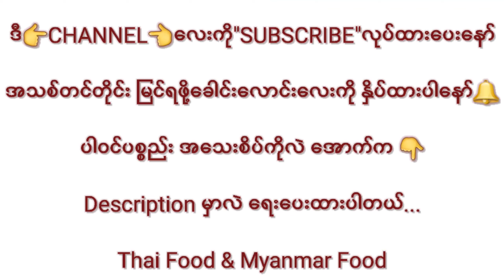အပ်မှို အကြွပ်မွကြော်လေး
ပါဝင်ပစ္စည်းများ.
အပ်မှို
အကြော်မှုန့်ကို အရည်ကျဲဖြင့် ကြော်ပါ
ဆားထည့်ပါ
ရေ
ဆီ